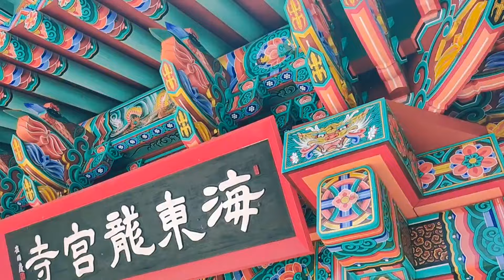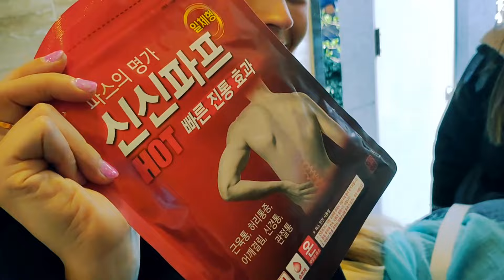In una 𝘾𝘼𝙋𝙎𝙐𝙇𝘼 sopra 𝙇'𝙊𝘾𝙀𝘼𝙉𝙊 🌊